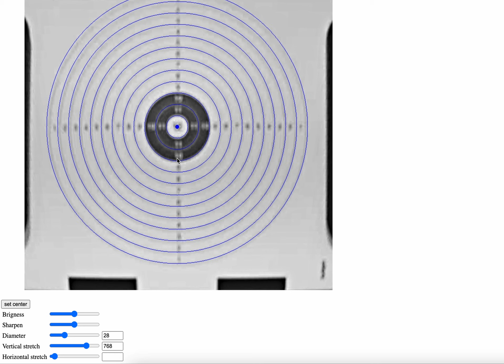Shooting App - Score Recognition